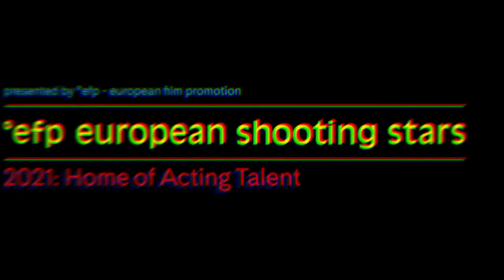european shooting stars 2021 at the 'home of acting talent' // recap day 2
Recap Day 2 of the 2021 European Shooting Stars program in the virtual 'home of acting talent' with film critic Stefan Pape.

The 2021 European Shooting Stars:

European Shooting Stars 2021:
Seidi Haarla (Finland)
Nicolas Maury (France)
Albrecht Schuch (Germany)
Natasa Stork (Hungary)
Fionn O'Shea (Ireland)
Žygimantė Elena Jakštaitė (Lithuania)
Martijn Lakemeier (The Netherlands)
Sara Klimoska (North Macedonia)
Alba Baptista (Portugal)
Gustav Lindh (Sweden)